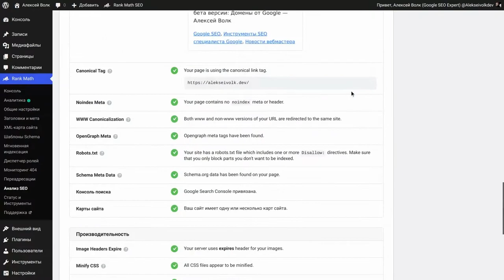АНАЛИЗ SEO плагин Rank Math SEO WordPress оценка 100/100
WordPressSEO АНАЛИЗ SEO оценка 100/100
0:00 WordPress SEO Made Easy
0:03 Начало Анализа SEO
0:08 Результаты анализа SEO
0:10 Обзор результатов
0:28 Конец видео. Спасибо за внимание!